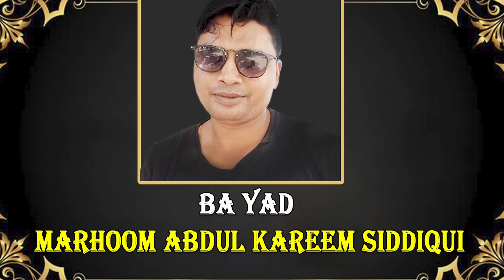हवा में तीर चलाया चला के | Alam Nizami | Sham-e-Adab | Utraula | Abdul Karim Memorial Hospital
हवा में तीर चलाया चला के छोड़ दिया  |
Alam Nizami | Shayari |
Sham-e-Adab |
Abdul Karim Memorial Hospital
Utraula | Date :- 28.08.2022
Mobile No.

Head Office.

Branch Office.